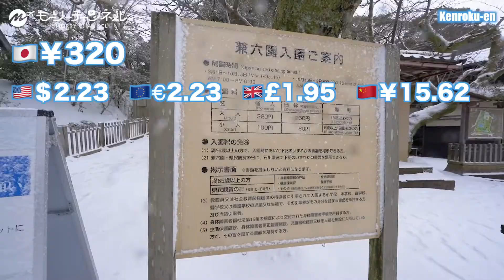石川県金沢の兼六園の雪景色がすごすぎた冬旅の絶景【旅行・観光・オススメスポット】【sub】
石川県金沢兼六園も一生に一度は行きたいですね！

切り抜き元動画
【金沢旅行】43歳2泊3日ひとり旅。寿司に海鮮！日本酒！おすすめグルメが最高すぎて至高の日本を体験【vlog・石川県観光・兼六園・ひがし茶屋街・近江町市場】kanazawa
切り抜き元チャンネル
もーりーの自己紹介
再生リスト
旅の動画をこちらにまとめてあります！再生リストをぜひご活用くださいませ！
タイムスタンプ
0:00 オープニング
0:10 兼六園
3:30 MAP
4:07 兼六園